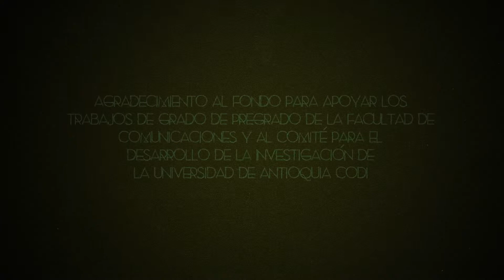Trailer Hambre oficial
En los años 70, Laura comerciante en un pequeño pueblo antioqueño, busca encontrar la cura a la rara enfermedad de su hijo, quien come tela. Sin embargo, además de la enfermedad, tendrá que afrontar los problemas de convivencia con su esposo Albeiro quien ha comenzado a creer que su hijo está poseído.